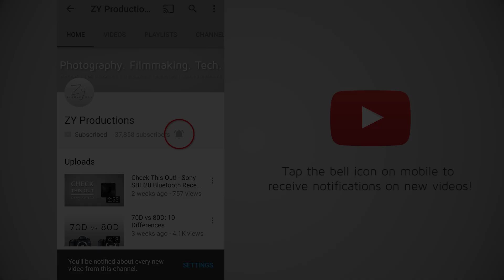Shutter Angle Explained! (with fidget spinners!)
In this video I explain how shutter angles are different from shutter speeds!

Patron who made this video possible:
Martin Ouellette

You can also license stock footage from Artgrid.io (same 2 bonus months applies!):